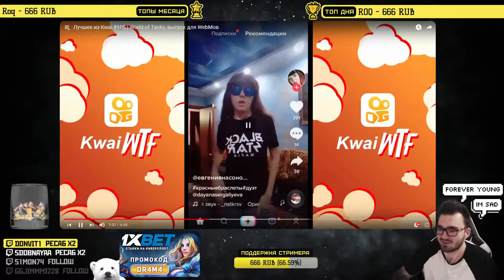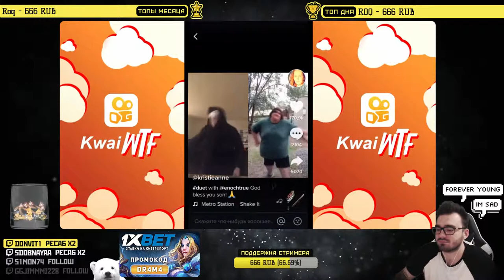DR4M4 смотрит Лучшее из Kwai #106 | World of Tanks, выпуск для WebMов